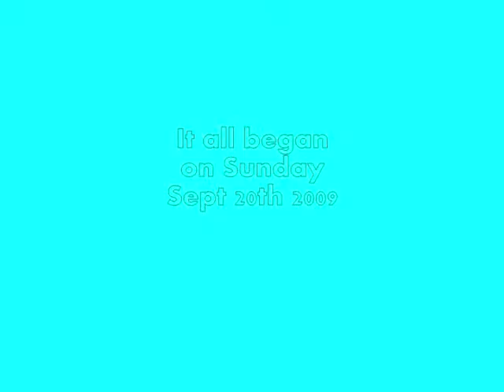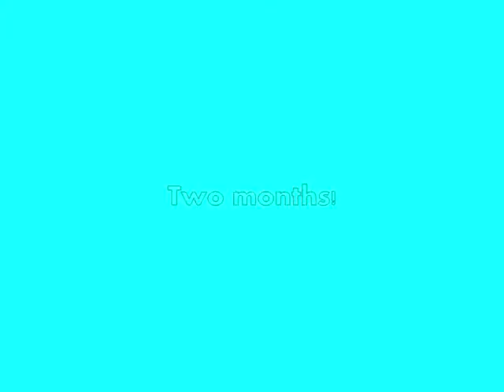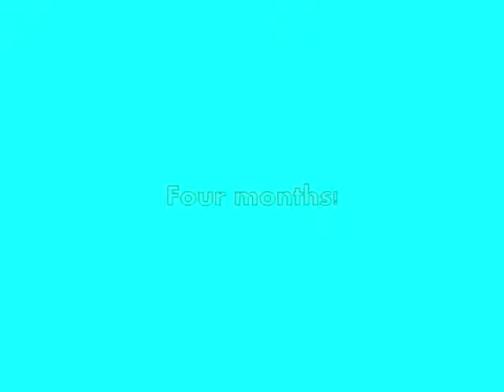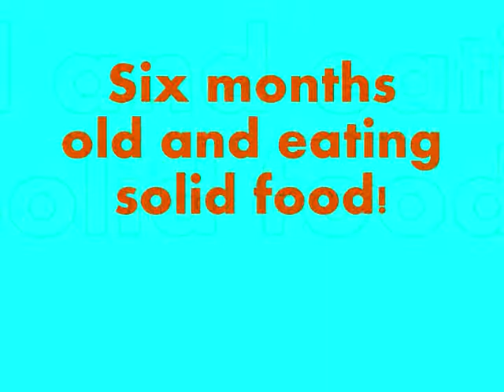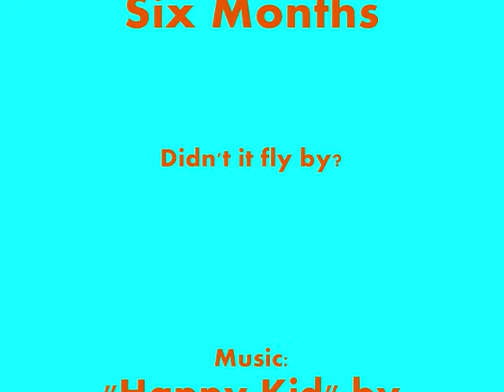Poppy's First Six Months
A look back at little Poppy's first six months...